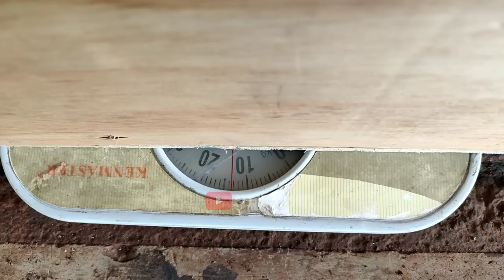TES RC TRUK HINO DENGAN BOBOT 36 KG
Pengetesan rc dump truk model hino ke 2, sebelum di kirim ke medan ,kali ini kita tes menggunakan pasir seberat 23kg dan bobot rc sendiri 13kg jadi total bobot 35 kg